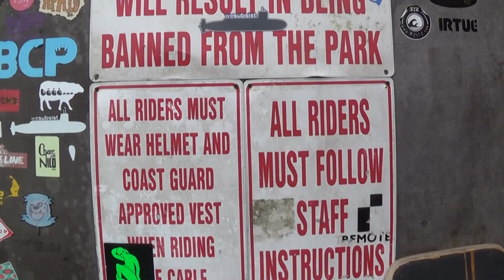McCormick's Cable Park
Just two brothers shredding at McCormick's Cable Park living their dream to soon to be going Pro. Shots were filmed with the Go Pro Hero 4 and Sony Hd Camera.

Go Follow them on instagram
and also give me a follow